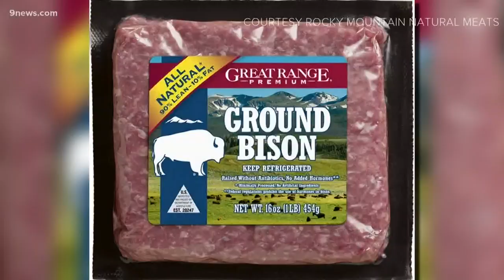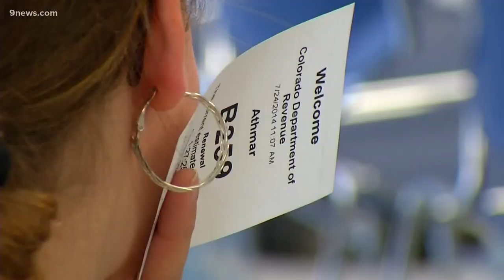Latest COVID-19 headlines: Monday, May 4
Starting Monday, 50% of non-essential employees can go back to work under social distancing guidelines.

9NEWS (KUSA) is located in Denver, Colorado.